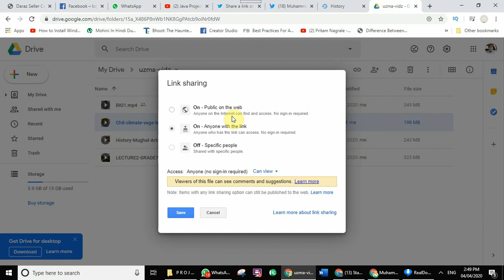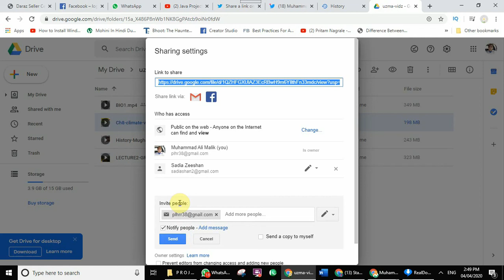Sharing Video through Google Drive | Sharingvideoongoogledrive | Najeebs